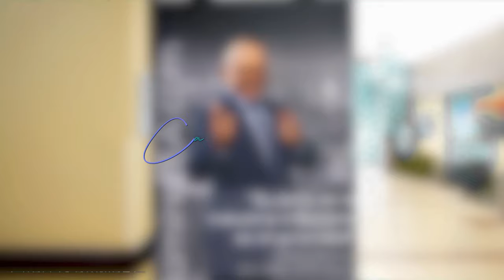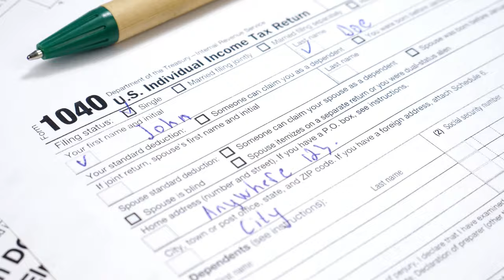FIRPTA - Todo lo que debes saber para INVERTIR en Estados Unidos como EXTRANJERO. Episodio 957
¿Eres extranjero y quieres invertir en USA? Esto es lo que DEBES saber del FIRPTA.

MI PÁGINA OFICIAL - CARLOS RAMIREZ EN FACEBOOK
SÍGAME EN FACEBOOK Y ENTÉRESE DE TODO